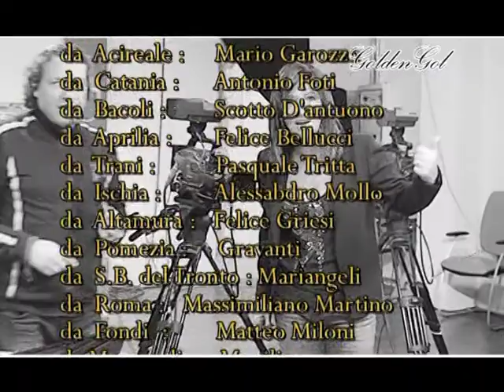BACKSTAGE GOLDEN GOL - Tutto quello che non si è visto in tv della puntata del 23 Dicembre 2012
Un inedito filmato di quello che succede prima e dopo ogni trasmissione di Golden Gol.